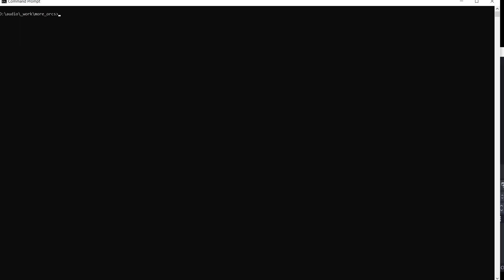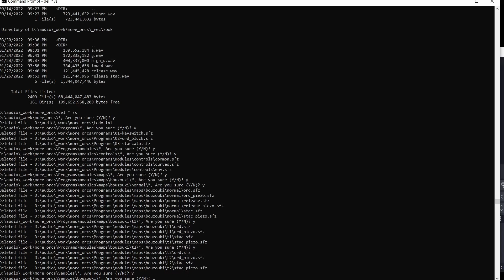Jeff Brown - Deletion Ritual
A demo of the Goblinity sample library composed by Jeff Brown, while you watch the original Gobilinity source recordings get deleted.